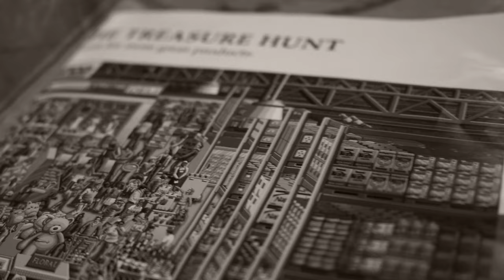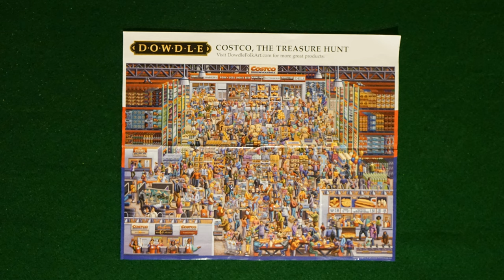Costco Puzzle | Puzzle Goodness Series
Puzzle Goodness | Costco Puzzle | Assembly and disassembly of a 1,000-piece Dowdle puzzle of Costco.

CHAPTERS:
00:00 | Intro
00:15 | Various imagery
01:00 | Puzzle completion and time lapse
02:00 | Puzzle disassembly and time lapse

📷 INFO 📷
Camera 1: Sony a5100. Lens: Sony 10-18mm F4 OSS SEL1018. Used for the time lapse photographs (see the end of the video).

Camera 2: Sony a6400. Lens: Tamron 24mm F2.8. for the Sony E-mount - used for most of the video footage and close-up stills.

Misc. Details: - VSDC was used to compile the video.